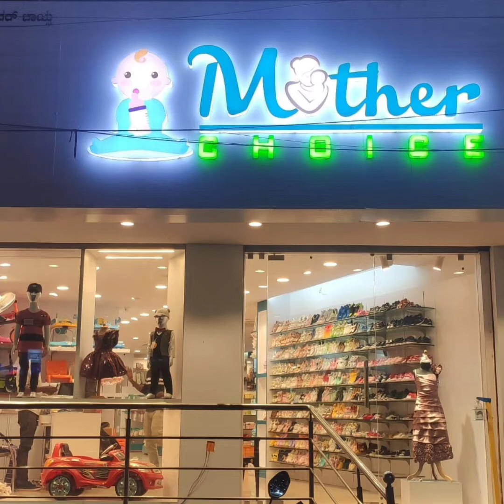Mansoor Quadri Khamoshi Tumhe Haar Giz Jeene Nahi Degi Is Daur Me Tumhe Jeena Hai To Khoram Macha Do